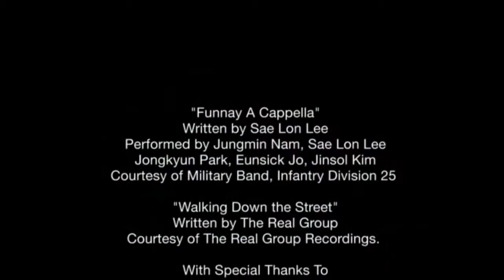Funny A Cappella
Sae Lon Lee, 2010.